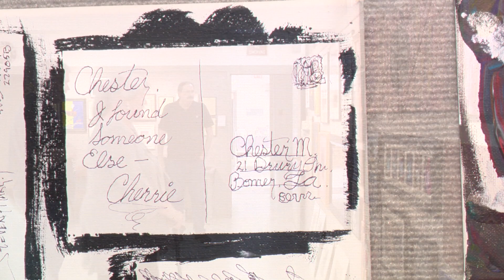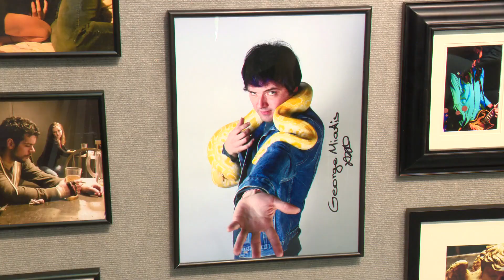Artist Profile: John Lee Hunter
John Lee Hunter is a beloved local artist. He’s been creating art for over 30 years; painting abstracts and doing event photography. John explains the meaning behind his work and what inspires him in this artist profile. For more stories like this one, watch ICTN.